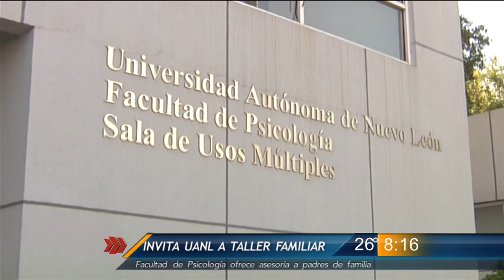Las Noticias - Invita UANL a taller familiar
La facultad de psicología ofrece asesoría a padres de familia